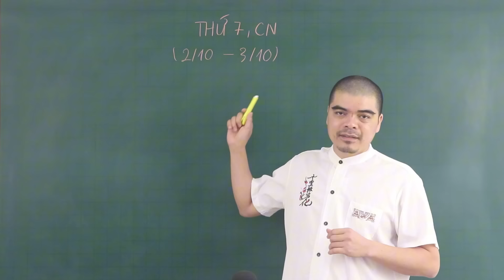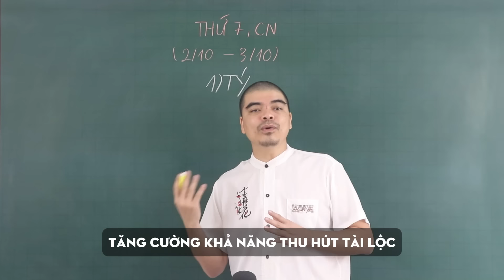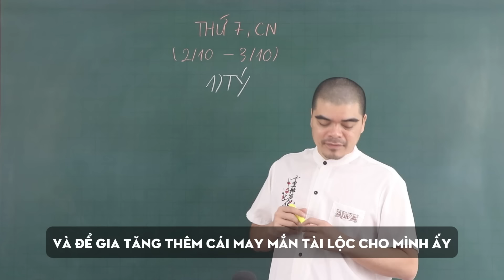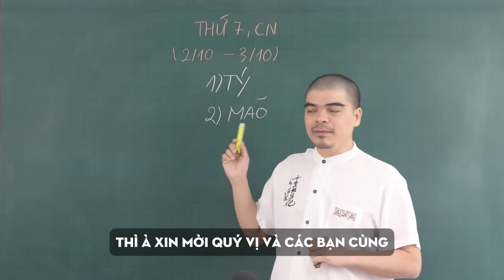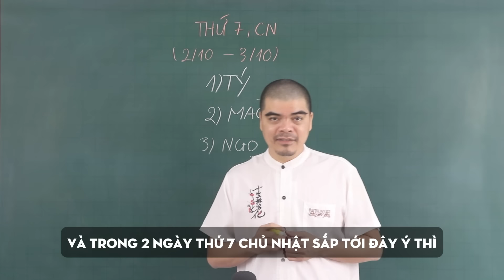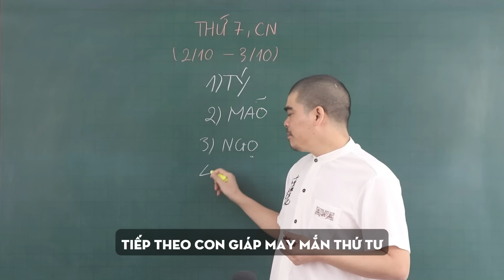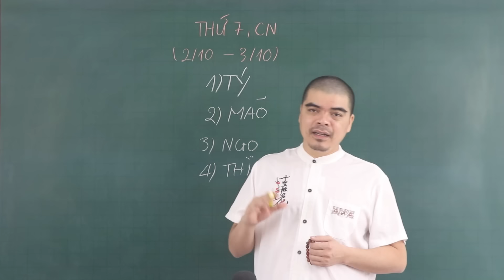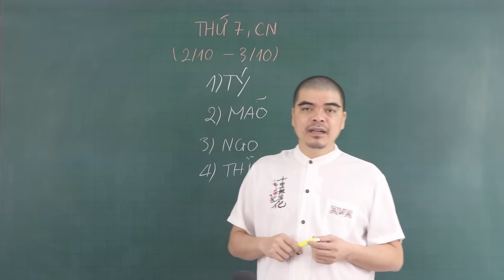Đúng 2 Ngày tới, CAM KẾT 100% 4 Tuổi Này ĂN ĐẬM-TRÚNG LỚN Giàu Bất Thình Lình Sau Mùng 1/10 Âm Lịch